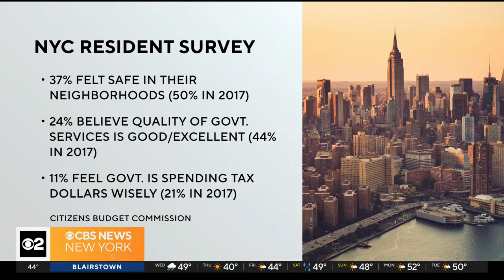Survey finds New Yorkers feeling unsafe, unsatisfied with quality of life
A new survey found New Yorkers feel their quality of life has taken a big hit in recent years. As CBS New York's Christina Fan reports, residents were asked about everything from public education to crime on the subway.